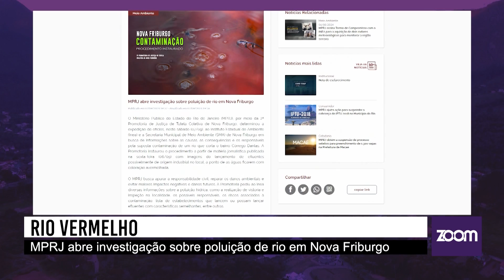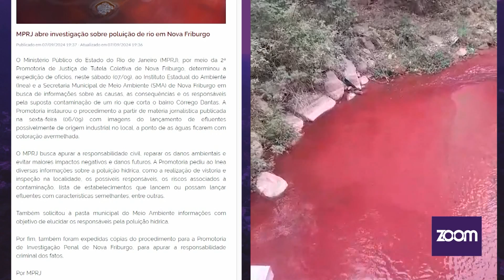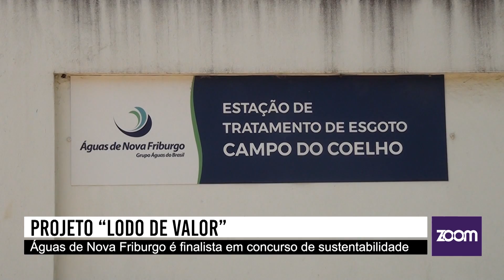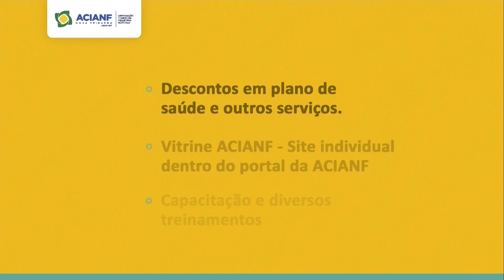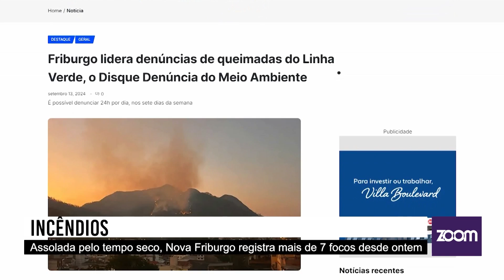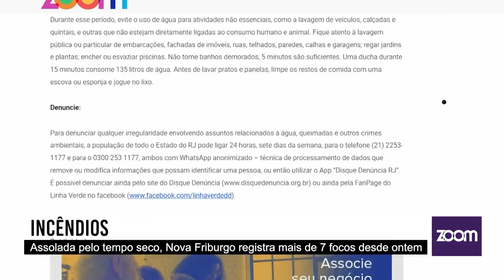Zoom Notícias Resumo Da Semana | 09/09 a 13/09 de 2024